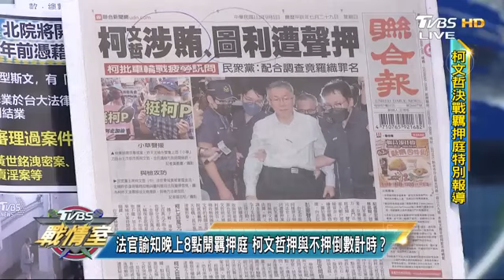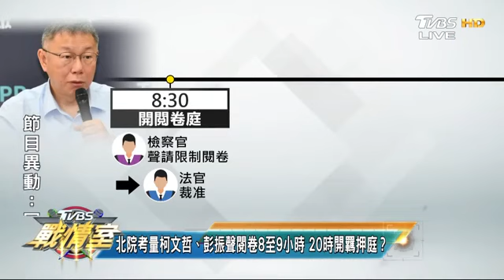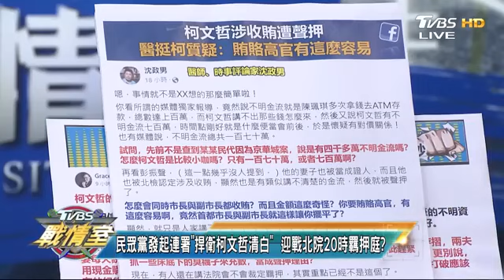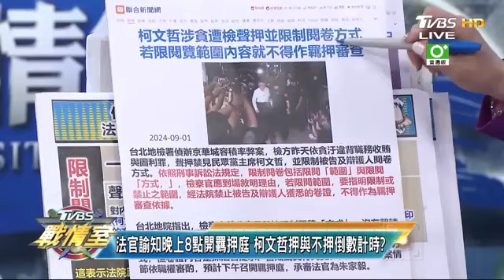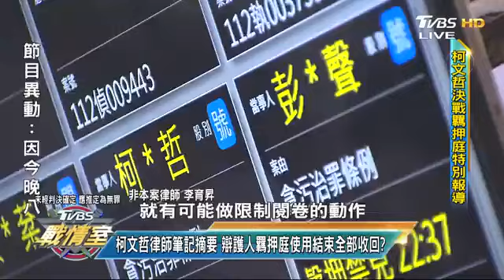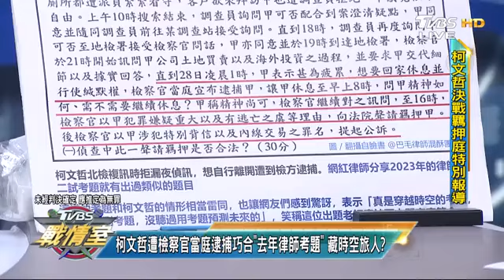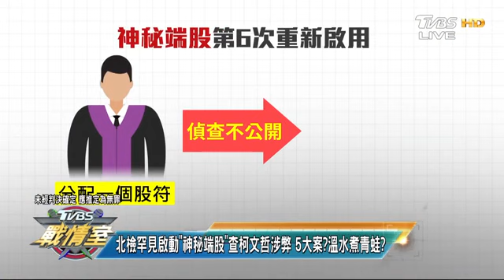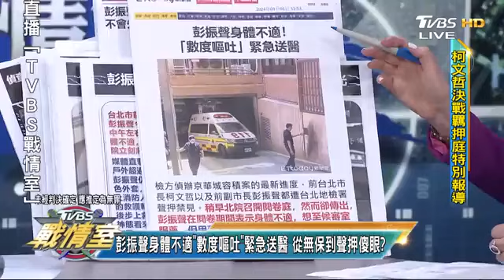【完整版上集】柯文哲批車輪戰疲勞訊問 怒檢方控涉賄、圖利遭聲押? TVBS戰情室 20240901